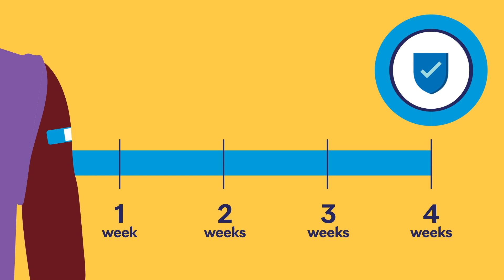Mayo Clinic Insights: The need for receiving two doses of mRNA vaccines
Mayo Clinic Insights: Dr. Badley explains the need for receiving two doses of the current mRNA vaccines. For more up to date information about COVID-19,